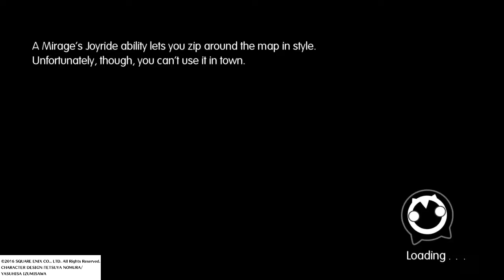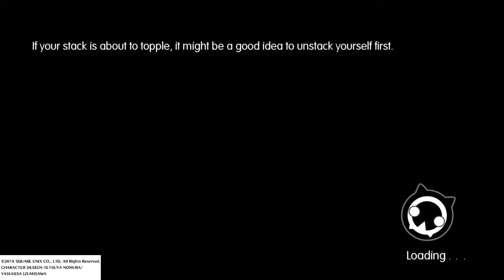WORLD OF FINAL FANTASY 49 Fighting Red Dragons